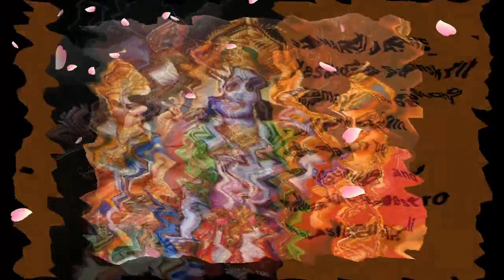janaki jane yesudas sanskrit ramayana story telling ram bhajan by yesudas and music maestro naushad